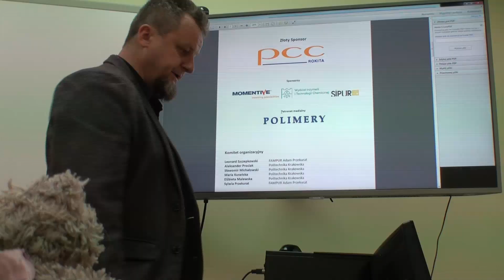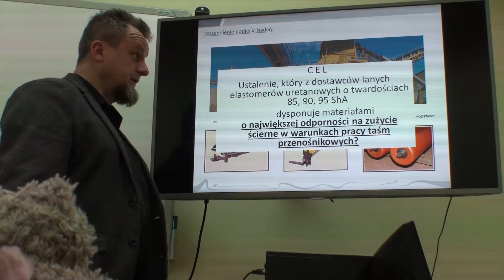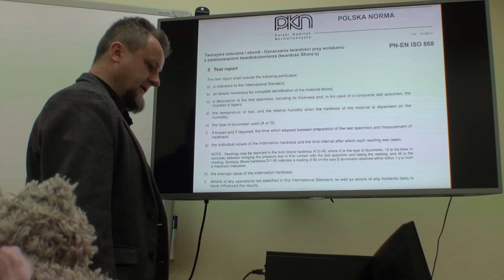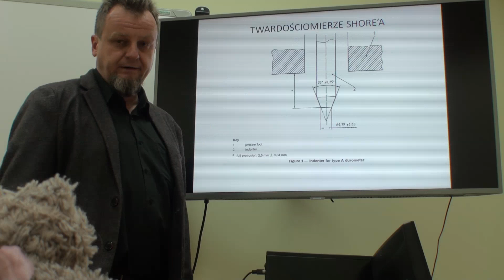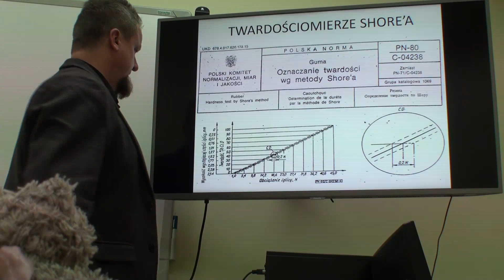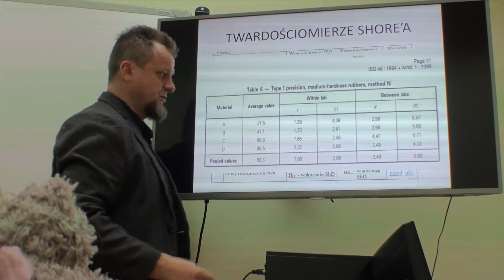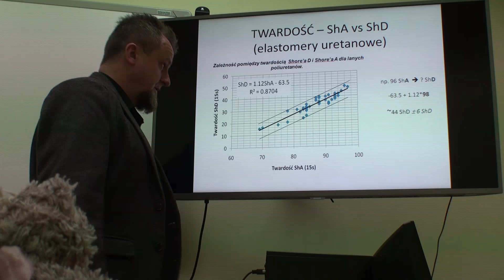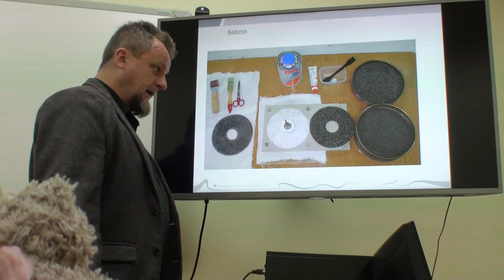Nie uwierzysz Maurycy Poliuretany 2019 cz 1z2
Najlepsza prezentacja ustna na konferencji naukowo-technicznej p.t.: "POLIURETANY 2019"
Kot Maurycy to nie jakiś tam pierwszy lepszy pluszak, tylko ukochana  maskotka mojej 9-letniej córki.